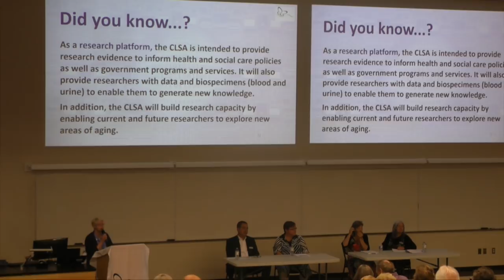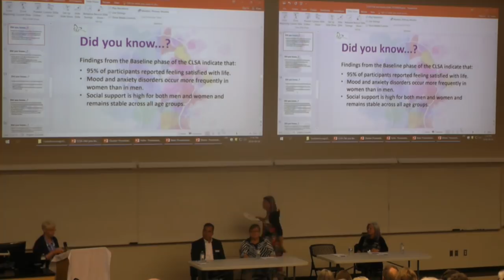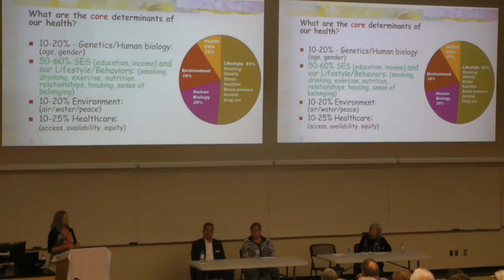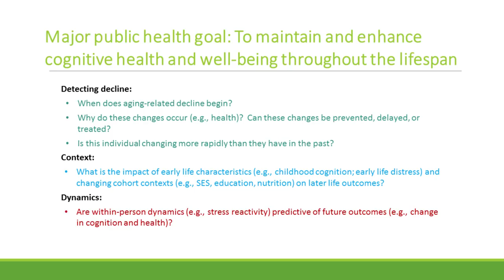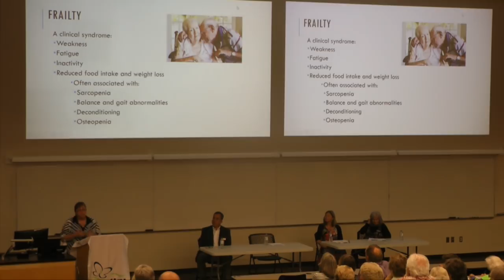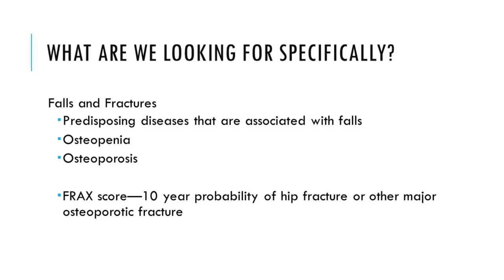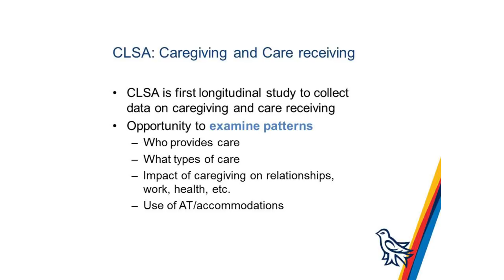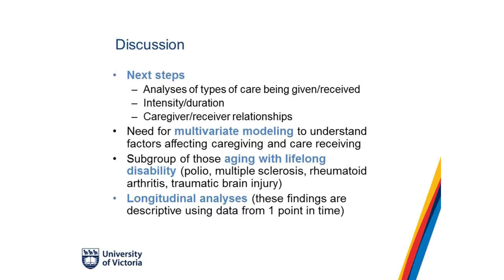Public Event: Study Participants Ask, Researchers Respond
The second wave of data collection in the Canadian Longitudinal Study on Aging (CLSA)
is complete and all sites, including the University of Victoria, have started the third phase of
data collection. Researchers from the University of Victoria and Island Health discussed why specific measures have been included as part of the CLSA, how some of the data are being used, and what we are learning from the study.

Speakers include:
• Dr. Scott Hofer, Director, Institute on Aging and Lifelong Health, University of Victoria
• Dr. Ryan Rhodes, Associate Director, Institute on Aging and Lifelong Health,
• Dr. Debra Sheets, Associate Professor, School of Nursing, University of Victoria
• Dr. Marilyn Bater, Geriatrician, Island Health